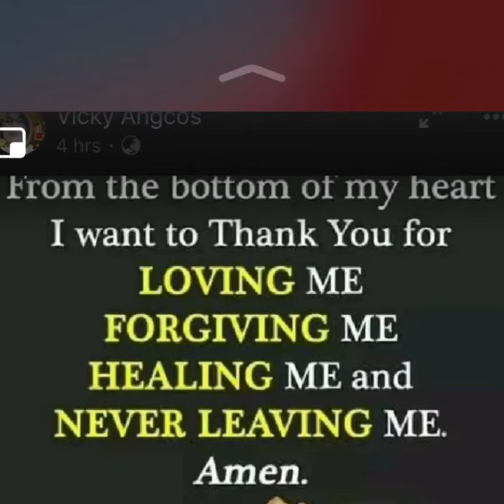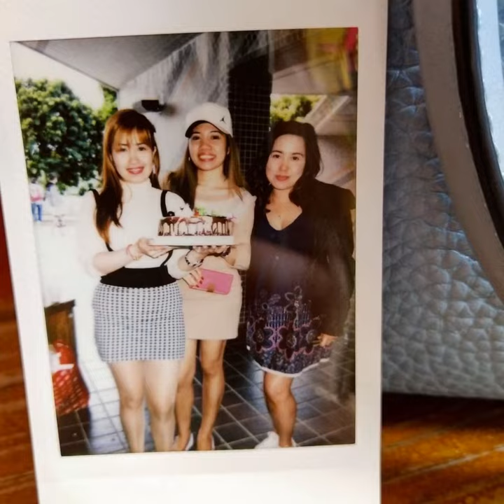Memories of friendship and sharing of love our Family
Love,happiness and enjoyment